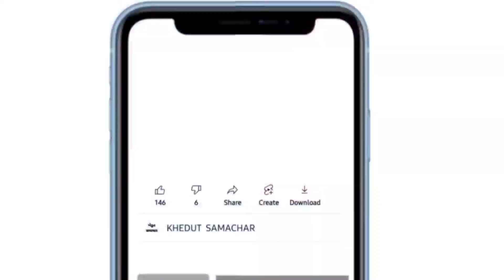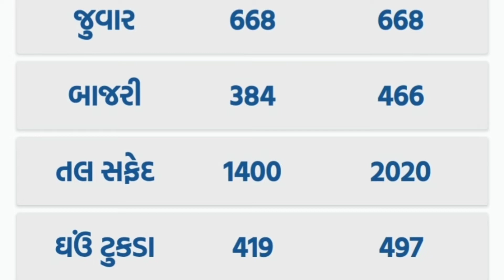commodity prices 05.06.2022 morbi marketing yard na bhav | Morbi bajar bhav |commodity price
commodity prices morbi marketing yard na bhav | Morbi bajar bhav |commodity price
morbi market yard bazar bhav,
morbi market yard bhav
મોરબી બજાર ભાવ,
મોરબી કપાસના ભાવ,
મોરબી યાડ ભાવ,
મોરબી યાડ ના ભાવ
marketing yard,
marketing yard na bhav,
marketing yard gondal,
બજાર ભાવ,
બજાર ભાવ એપ,
આજના બજાર ભાવ 2022,
ડુંગળી ના બજાર ભાવ 2022,
2022 બજાર ભાવ,
રાજકોટ બજાર ભાવ આજના 2022,
6 તારીખ ના બજાર ભાવ,
9 તારીખ ના બજાર ભાવ
yard bhav bazar,
yard bhav rajkot,
bhavnagar yard,
gondal yard bhav,
gondal yard na bhav aaj na,
rajkot yard na bhav aaj na,
gondal yard na bhav aaj no,
junagadh yard na bhav aaj na,
rajkot yard bhav bazar,
gondal yard bazar bhav,
rajkot yard bazar bhav,
hapa yard bajar bhav,
jamjodhpur yard bazar bhav,
rajkot yard chana bhav,
gondal market yard chana bhav,
botad marketing yard chana bhav,
gondal yard na bhav dungri na,
jamjodhpur yard bhav,
solapur market yard kanda bhav,
market yard na bhav kapas na,
rajkot yard na bhav kapas na,
amreli market yard kapas bhav,
pune market yard kanda bhav,
amreli yard na bhav kapas na,
gondal yard lahsun bhav,
gondal yard na bhav lahsun na,